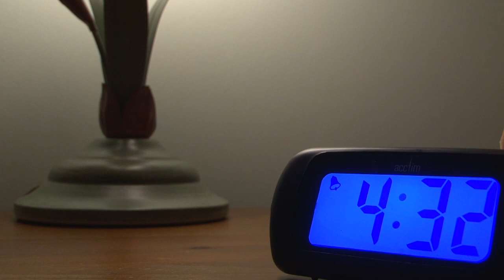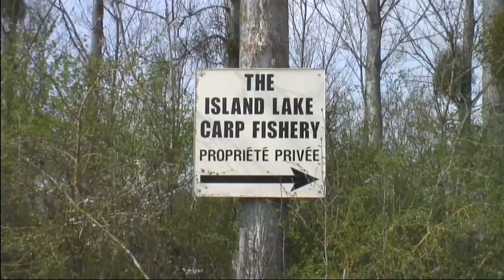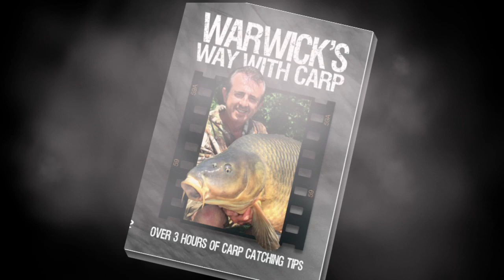' Warwick's Way With Carp' DVD trailer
FRANK WARWICK Is joined by Martin Bowler to reveal what it takes to successfully catch big carp. No secrets are held back as the pair land a string of enormous fish culminating in a new personal best for Frank. Bankside conversations gets you into the minds of the duo as the session unfolds, punctuated by rig and tip demonstrations which will help every carp angler improve their catch rate. So whether you intend to target waters in the UK or mainland Europe this is the DVD for you.( Purchase